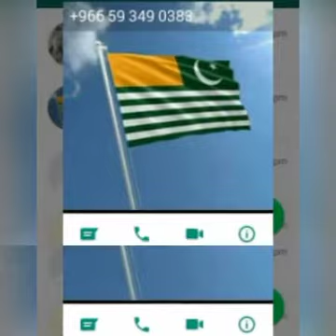Azad kashmir pakistan Fayaz Ahmed shaheed 07/04/2012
Azad kashmir   Fayaz Ahmed shaheed   07/04/2012